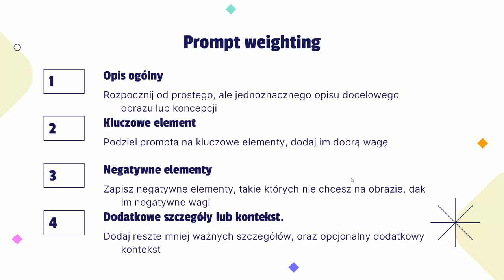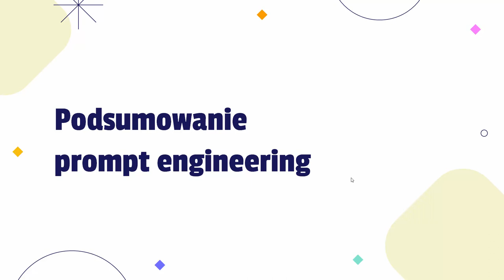Prompt weighting - prompt engineering [Generatywne AI]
Skrót AI jest dziś używany we wszelkich kontekstach i powtarzany niczym magiczne zaklęcie. Jedni się cieszą, inni się boją. My, w ramach naszego kursu, pokazujemy, jak skorzystać z niezwykłych możliwości, jakie niosą ze sobą najpopularniejsze dziś modele generatywnego AI.

Klikaj po więcej szczegółów i opanuj zagadnienia związane z AI!

Żądny wiedzy?